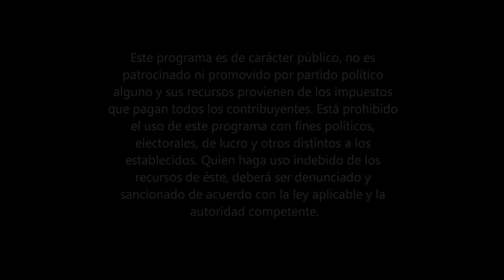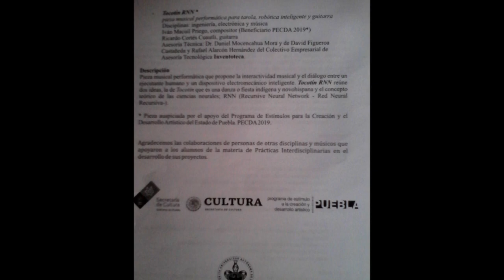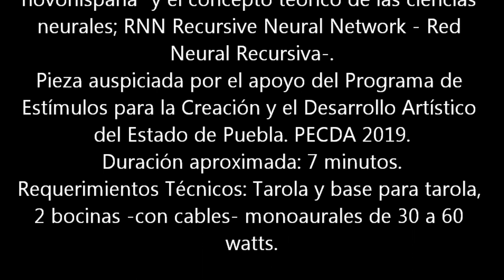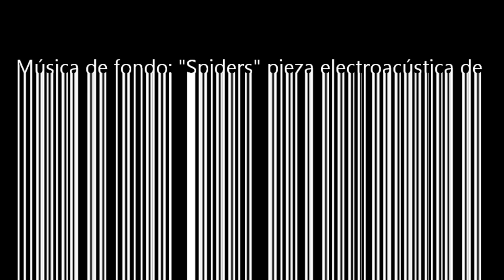Tocotin RNN Video 4 Recital PECDA 2019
Título: “Tocotín RNN” – Pieza musical performática para tarola robótica inteligente y guitarra.
Compositor: Iván Macuil Priego (Compositor Beneficiario PECDA 2019).
Disciplinas: Ingeniería Electrónica y Música.
Participantes: Asesoría Técnica del  Dr. Daniel Mocencahua Mora y de David Figueroa Castañeda y Rafael Alarcón Hernández del colectivo empresarial de asesoría tecnológica “Inventoteca”.
Instrumentación: Pieza musical performática para tarola robótica inteligente y guitarra.
Músico: Ricardo Cortés Cuautli (Guitarra).
Descripción: Pieza musical performática que propone la interactividad musical y el dialogo entre un ejecutante humano y el dispositivo electromecánico inteligente “Tocotín RNN” en donde “Tocotín, es una danza o fiesta indígena y novohispana” y el concepto teórico de las ciencias neurales; RNN Recursive Neural Network - Red Neural Recursiva-.
Pieza auspiciada por el apoyo del Programa de Estímulos para la Creación y el Desarrollo Artístico del Estado de Puebla. PECDA 2019.
Duración aproximada: 7 minutos.
Requerimientos Técnicos: Tarola y base para tarola, 2 bocinas -con cables- monoaurales de 30 a 60 watts.
Tocotín RNN es parte del proyecto: “Hiper Músicas Inteligentes: música nueva para instrumentos expandidos con tecnología.” Del beneficiario PECDA 2019 composición musical con más de 9 años de trayectoria: Iván Macuil Priego.

Tocotín Esclavo y Tocotín RNN son parte del
proyecto: “Hiper Músicas Inteligentes: música
nueva para instrumentos expandidos con
tecnología.”

Del beneficiario PECDA 2019 de composición
musical, en la categoría: creadores con más
de 9 años de trayectoria:
Iván Macuil Priego.
Este programa es de carácter público, no es patrocinado ni promovido por partido político alguno y sus recursos provienen de los impuestos que pagan todos los contribuyentes. Está prohibido el uso de este programa con fines políticos, electorales, de lucro y otros distintos a los establecidos. Quien haga uso indebido de los recursos de éste, deberá ser denunciado y sancionado de acuerdo con la ley aplicable y la autoridad competente.